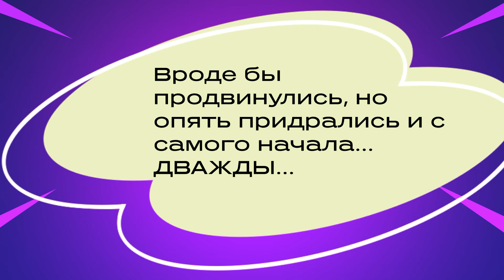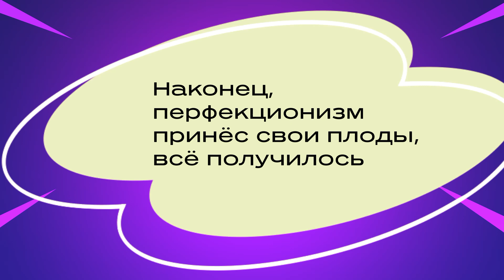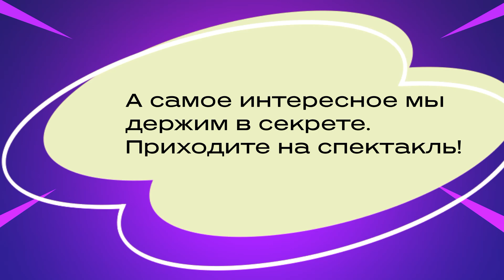Круглый стол "Театральная репетиция"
Друзья, делимся видеозаписью круглого стола Клуба молодых литераторов Кубани КРО СП России "Театральная репетиция" .от 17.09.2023.  Хотите посмотреть, как ковалось наше театрально-поэтическое творение?  Добро пожаловать к просмотру! Мероприятие состоялось в рамках грантового проекта "Кубани слово золотое. Медиатрибуна писателей и молодых литераторов Кубани"